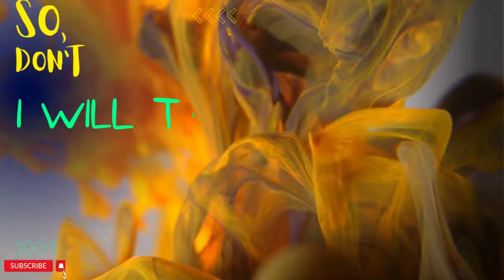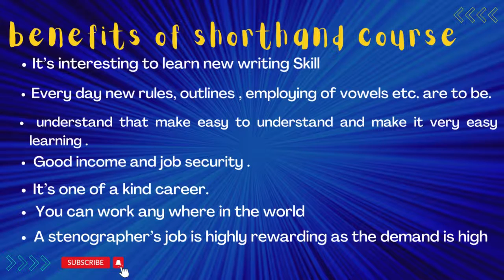DO YOU KNOW ABOUT SHORTHAND ?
This is an introductory video and thumbnail of my all videos which will be uploaded soon regarding SHORTHAND videos in sequence